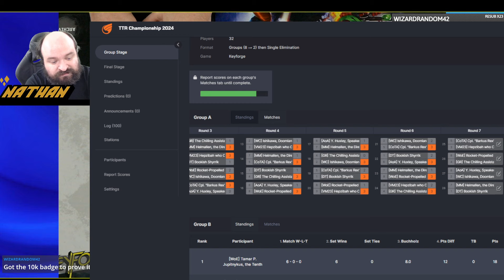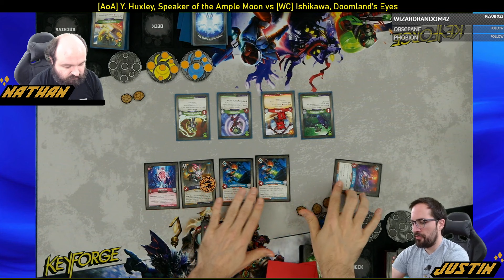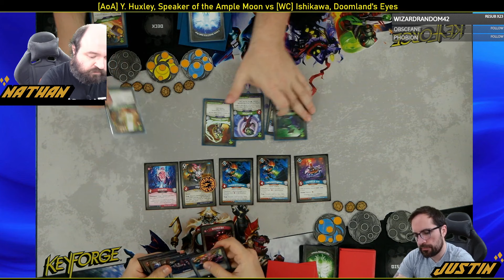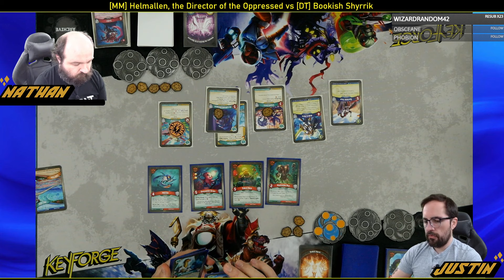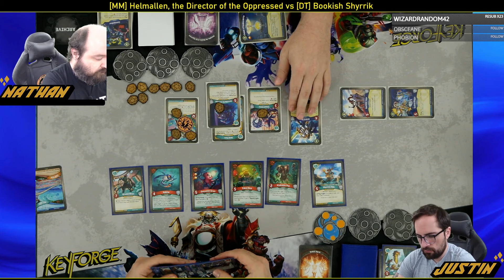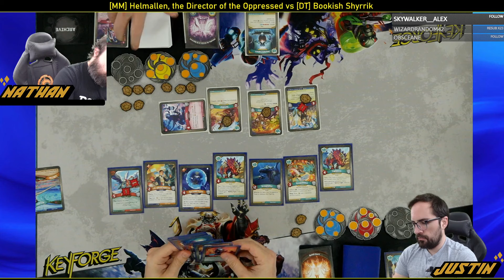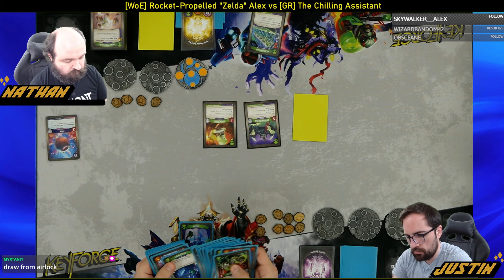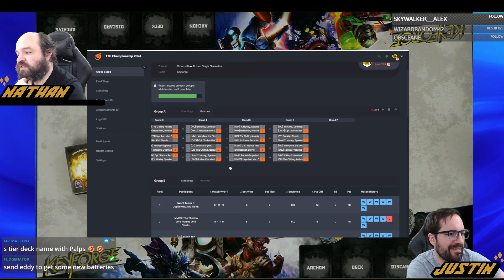Keyforge TTR Championship Round 7 Group A